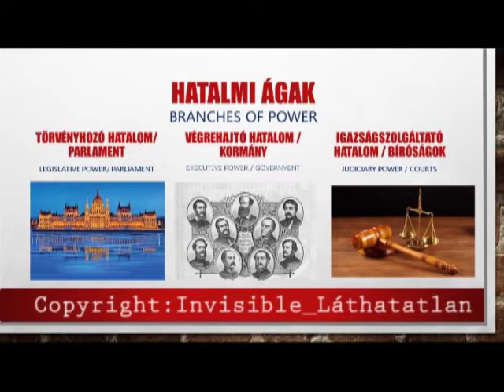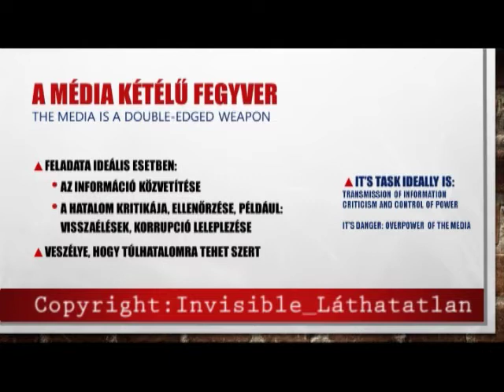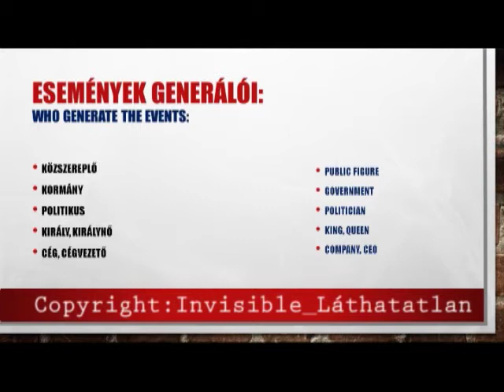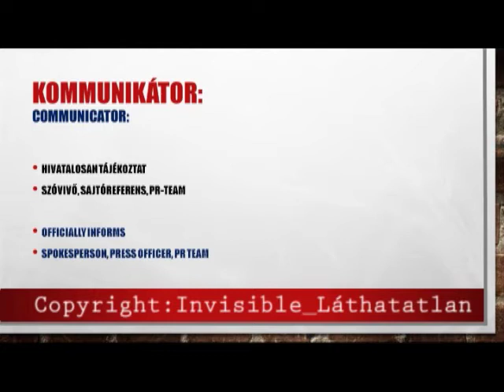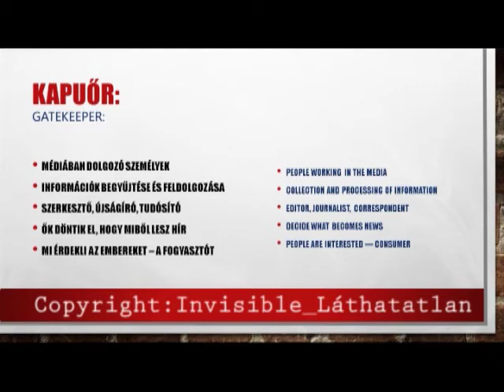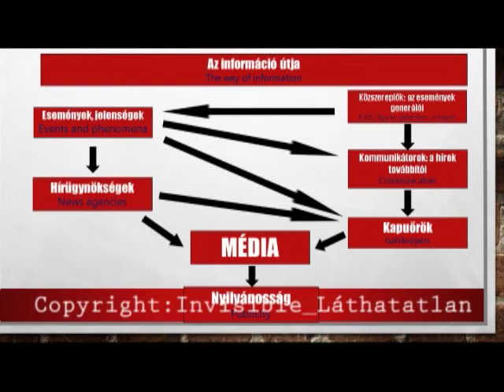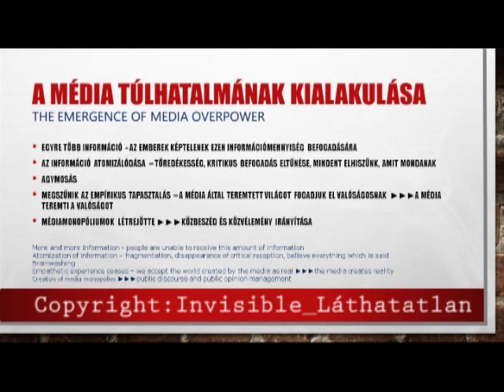A média működése / How the media work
Hogyan működik a média? Hogyan tehet szert túlhatalomra? Agymosás és az emberek irányítása.